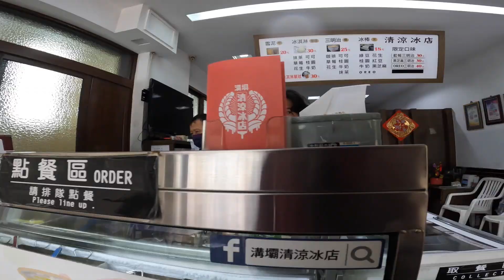想到斗六看中信兄弟被大雨擋下！變成斗六美食與金光布袋戲之旅！Ft.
台南Josh網路商店 各種媽寶商品都可以在這裡買到喔！